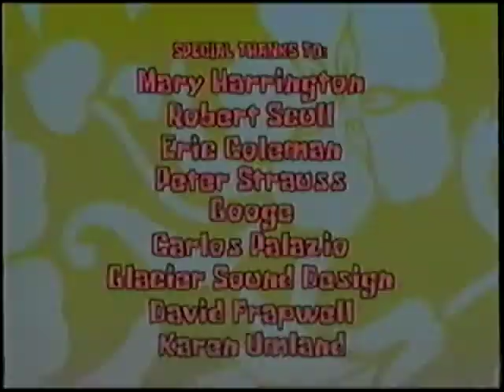SpongeBob SquarePants Help Wanted credits (original 1997 version)